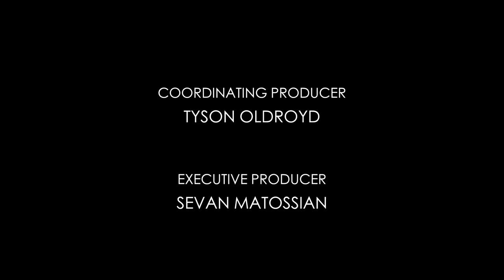Vishal Joshi: CrossFit, Healthy Eating “Saved My Life”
“I was lacking self-confidence. I didn’t care for myself. I didn’t think I was worthy of a lot of things. And CrossFit has brought that back for me,” says Vishal Joshi.

In 2007, Joshi was 280 lb. and miserable. Sluggish and agitated, he went to see his doctor, who informed him that he was diabetic. Joshi says his blood sugar was in the upper 200 mg/dL range on average, his triglycerides were at 999 mg/dL, and his cholesterol measured well over 200 mg/dL. According to the American Diabetes Association, healthy blood-sugar levels for diabetics are about 80-130 mg/dL. For healthy individuals, triglyceride levels should be under 150 mg/dL, and total cholesterol should be under 200 mg/dL.

In 2013, Joshi was told he had to do something or he’d die at a young age, and he didn’t want to set a poor example for his kids.

“My boys are my heart and soul. … I really had to sit back and think about ‘what is it that I really want to do? How am I going to do this? What am I going to do?’ So I made a conscious decision,” Joshi says.

After taking a free class at CrossFit Redefined in Spring, Texas, Joshi returned the next day and was hooked. Though he admits it didn’t happen overnight, he also cleaned up his diet. The combination of altered eating habits and daily CrossFit workouts yielded impressive results in a short time.

Just four months later, Joshi shocked his doctor with his progress. Joshi’s blood sugar averaged 120 mg/dL, his triglycerides were at 98 mg/dL, and his cholesterol had decreased to 110 mg/dL.

He now weighs around 220 or 225 lb. and has gone from six medications to two.

“It’s not the easiest thing in the world, but CrossFit saved my life,” Joshi says.

Video by Elliot and Lindsay Schrock.